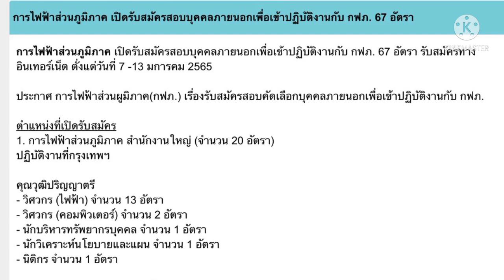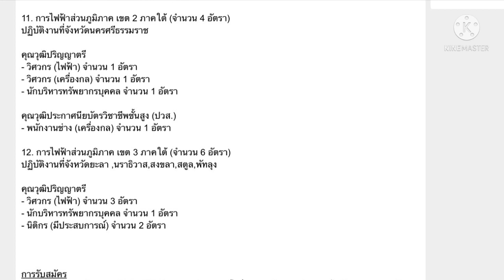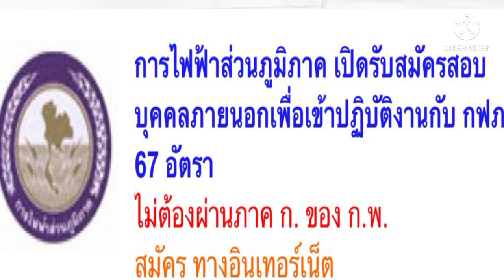การไฟฟ้าส่วนภูมิภาครับพนักงาน 67 อัตรา